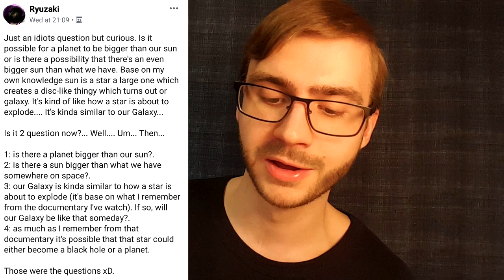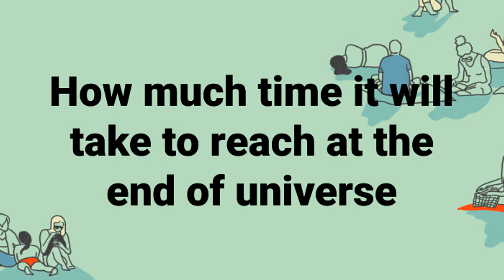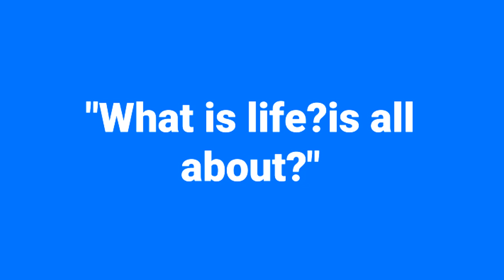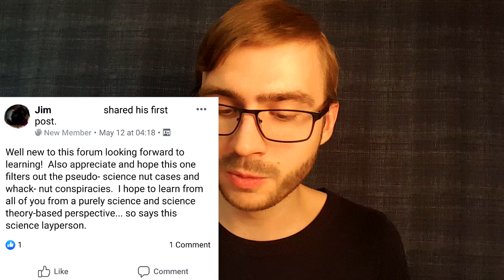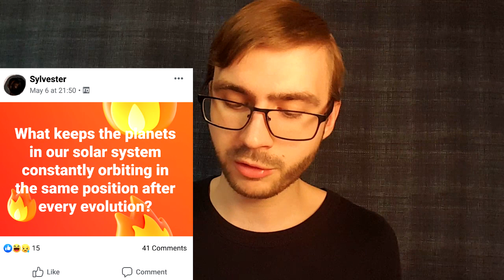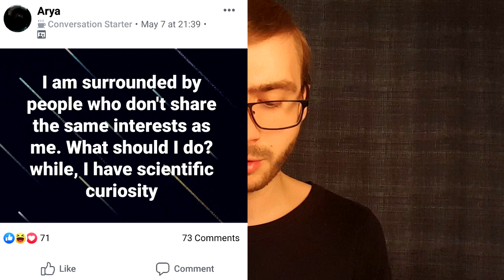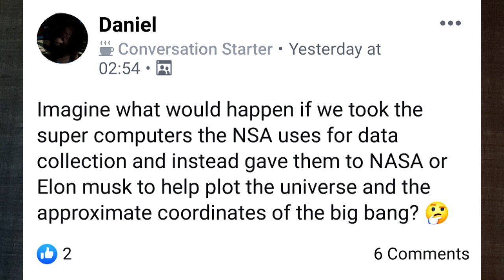Hilarious and Interesting Questions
Responding to some Hilarious and Interesting Questions from a Facebook science group, some are actually interesting questions with genuine curiosity, many that just make no sense and some that are pretty far in the realm of pseudoscience!